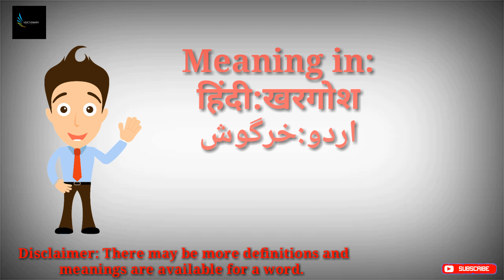Rabbit definition- Rabbit in Hindi-Rabbit in Urdu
Meaning of rabbit in Hindi and Urdu, definition of rabbit in english is given in this video

Also watch, the meaning of